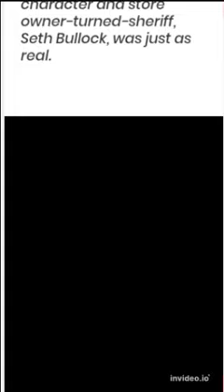HBO Wild west show Deadwood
Watch the HBO Wild west show Deadwood online now! This critically acclaimed show tells the story of Willie Wild Bill Hickok, Calamity Jane, and Col. John Tunstall in the 19th century in the lawless town of Deadwood.

If you're a fan of westerns, then you need to watch this show! It's full of action, adventure, and fascinating historical detail. It's a great way to spend an afternoon or evening, and you won't be disappointed!